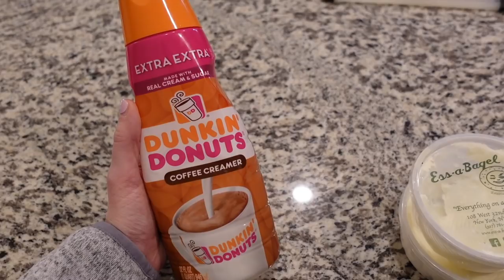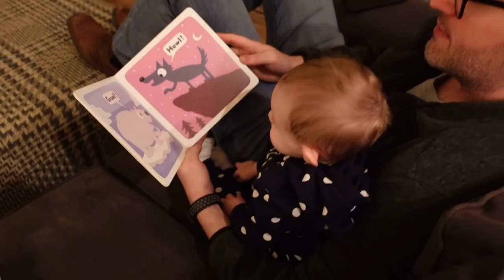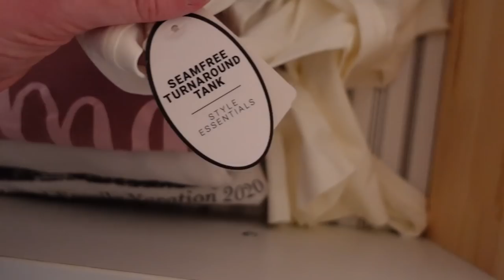Getting Balayage, Renting an Office Space, + Refreshing My Wardrobe | 2021 Weekly Vlog #1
-Hanging Cabinet Basket
-Large Bar Mops
-Dishwasher Pod Tub
-Hot Cocoa Bomb Mold
-Lake Lady Design Co. on Etsy (cloth napkins)
-iScreen Clean Cleaners
-Sutera Pillow
-White Athletic Sock Pack

-MAILING ADDRESS-
Blair Lamb
Gainesville, Texas
76241